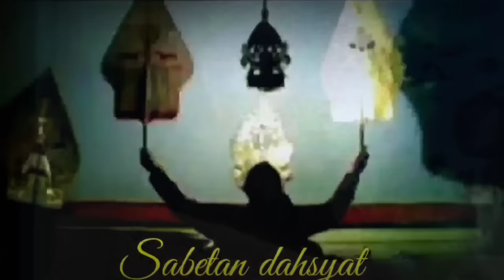Ajurr !!! Bocah Ndugal Ngamuk Geger Geden Wiwit Sore Ki Seno Nugroho